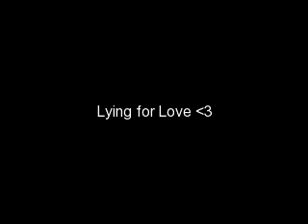Lying For Love - A Justin Combs Love Story (Ep. 1)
HEY EVERYONE! this is a story i'm writing with one of my subscribers @ysomad09, ENJOY :)

Cast:
Logan (17)
Gianna/Gia (17) -- Logan's Best Friend
Trey (19) -- Logan's Older Brother
Justin Combs (19) -- Trey's Best Friend
Shaq (19) -- Trey's Friend
Antonio (19) -- Trey's Friend
Tyler (18) -- Trey's Friend & Gia's Boyfriend
Carmine -- Logan's Little Brother

Logan's POV:
growing up, it was me, my parents, and my two brothers...me and my brothers were always inseparable, and we always hung out with another boy who iconsidered to be my brother, and that was my older brother Trey's best friend, Justin...Justin and iwere always close, and he was always there when ineeded someone to talk to...3 years ago, when iwas 17 and he was 19, we fell in love and that love caused MAJOR problems...something happened that NO ONE ever saw coming and it nearly tore our love to pieces...this is the story of our love, and in my memory iremember it as if it happened yesterday.

3 Years Ago.

Trey - *knocking on Logan's door* LOGAN! COME ON!  we gotta go, we're late for dinner
Logan - *comes out of her room* ok, i'm ready...how do ilook?

Trey -- very pretty, now let's go *kisses her forehead, and they go to dinner*

~At Dinner~

Logan - *sees Justin and starts smiling*
Justin -- *sees Logan and smiles at her*
Logan - *thinking: OMG he looks so good, ithink ilike him, but trey would be so pissed if we were ever got together
Justin - *thinking: wow, she looks BEAUTIFUL...iwish she could be my girl, but trey's my boy, ican't do that to him*

*justin's phone vibrates, he has a text*

Text:
Trey -- aye nigga, stop drooling over my sister

*he puts his phone away*

Justin -- Logan, you can sit next to me
Logan -- ok *sits next to him*

*trey sits down and sends justin another text*

Text:
Trey -- i'm not playing with you justin, lay off logan
Justin -- yo calm the fuck down
Trey -- look iknow you're into my sister, but idon't want you with her
Justin -- why not?
Trey -- because iknow shit about you that she doesn't
Justin -- ugh...whatever nigga

*they put their phones away*

Later On, At the End of the Night.

Logan -- this was a really great dinner, thanks for planning this mom
Logan & Trey's Mom -- you're welcome sweetheart

*everyone starts getting up from the table to leave*

Justin -- logan?
Logan -- yeah justin?
Justin -- you wanna ride with me?
Trey - *about to speak but gets cut off*
Logan -- i'd love to

~In the Car with Justin & Logan~

Justin -- so igotta ask you something
Logan -- ok, ask away
Justin -- i've known you for such a long time, but inever see you with anyone...why?
Logan -- because there's someone ilike, but ican't be with him
Justin -- why not?
Logan -- because a certain someone will kill the guy ilike if he found out we were together
Justin -- damn shame...but iknow for a fact that this guy likes you back
Logan -- oh really
Justin -- as a matter of fact, that person is me
Logan - *smiling from ear to ear*

*they arrive at her house*

Justin -- baby girl, iknow trey would kill me, but idon't care...i've loved you for a long time now, so would you please be my girl
Logan -- yes

*they kiss*

Logan -- iloveyou
Justin -- iloveyou too
Logan -- 'night justin
Justin -- sweet dreams babe

*she gets out of the car as justin drives away...she goes inside her house and goes upstairs to her room and goes to sleep*

the rest of the characters will be introduced as time goes on, we hope you liked it :)